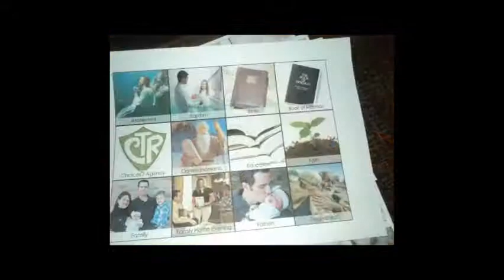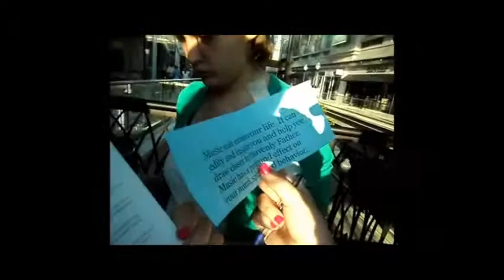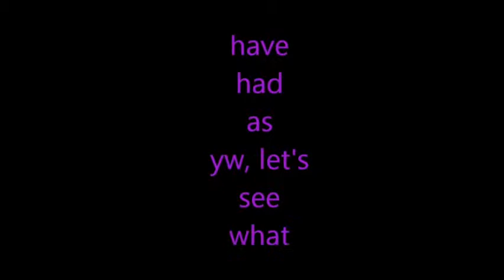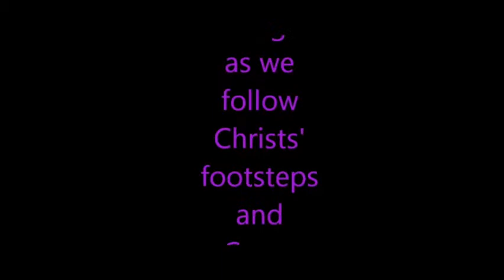yw activities Review~ year 2013